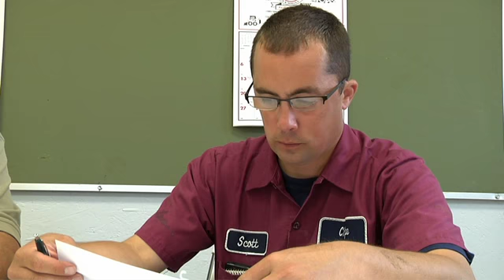Benchmarking for Success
Learn more about the characteristics of a good consultant and the benefits of benchmarking for your business from Gary Snider, senior consultant with Farm Credit East.